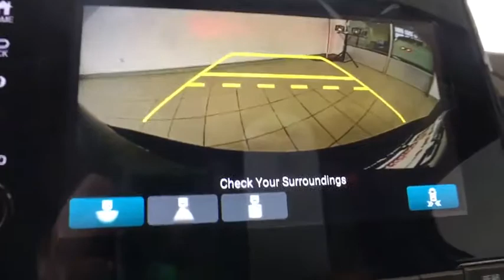2020 Honda Odyssey Greenfield, Keene, Brattleboro, Northampton, Springfield, MA 20004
Modern Steel Metallic New 2020 Honda Odyssey available in Greenfield, Massachusetts at Lundgren Honda Greenfield. Servicing the Keene, Brattleboro, Northampton, Springfield, MA area.

2020 Honda modern steel metallic Odyssey EX 19/28 City/Highway MPG FWD 10-Speed Automatic 3.5L V6 SOHC i-VTEC 24VbrbrRecent Arrival! 19/28 City/Highway MPGbrbrbrThe Lundgren Advantage  Experience it! Lundgren Honda of Greenfield is a Family owned and operated business since 1964. Our philosophy is to use market based pricing. We like to make sure our customers get all the information they need to make an informed buying decision. You will also receive a Coupon Book filled with over $829.00 dollars worth of savings to our Service Department, Parts Department. Lundgren Honda of Greenfield Experience it!